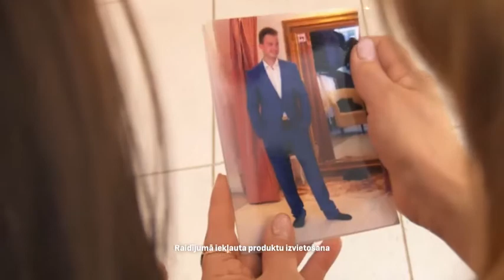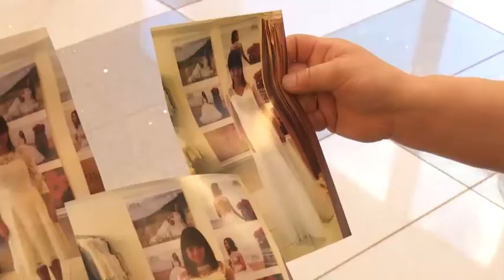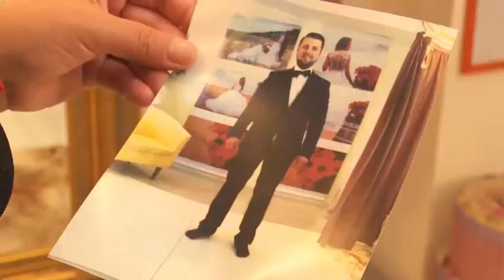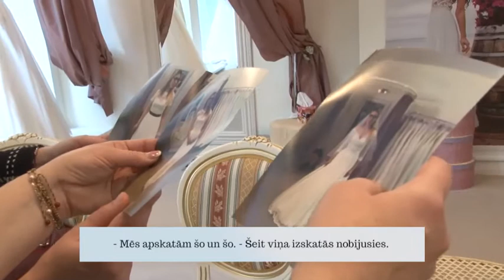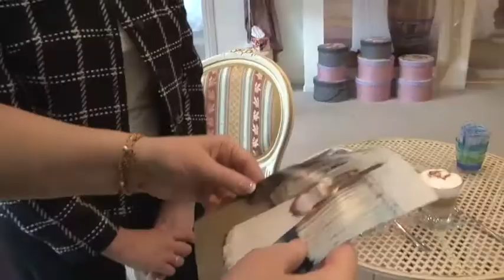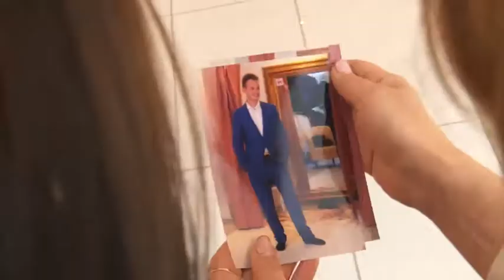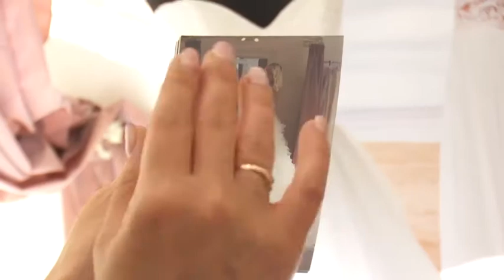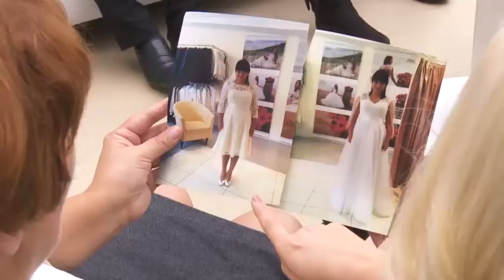Kāzu Gūstā 6. sērija